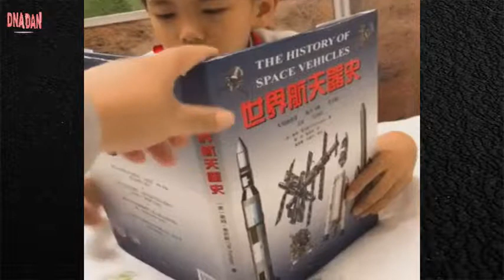Home has a baby - series video No.44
12 Home has a baby short video collection...
1.
2.
3.
4.
5.
6.
7.
8.
9. Baby comes to the water because of love and responsibility.
10. It’s useless to turn this page.
11. It is clearly a warm and loving parent-child interaction. Why is it always me?
12. My mom bought a new bike for his son.